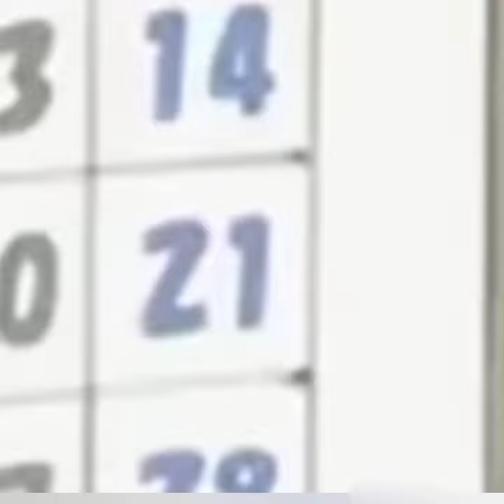Doraemon [doɾaemoɴ]) is a Japanese manga series written and illustrated by Fujiko F. Fujio.